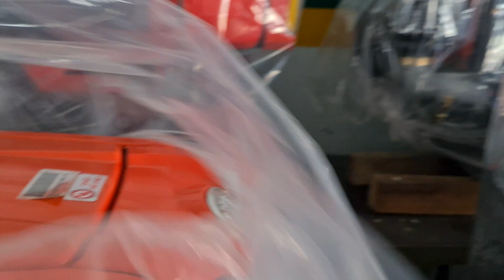RV135S Vikyno 0886356707